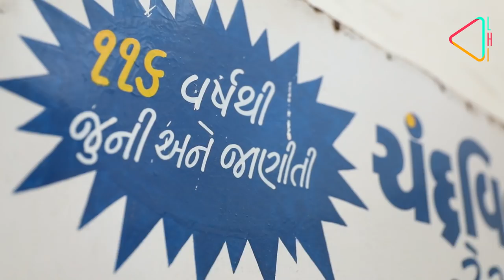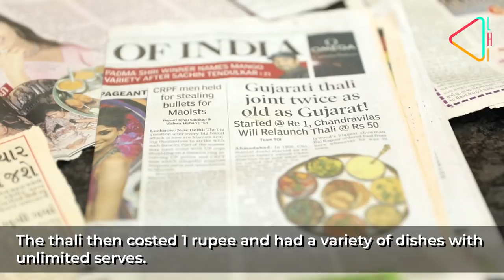Keeping the Gujarati Thali Legacy Alive | The Power of One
The story of where the Gujarati Thali originated and how a new generation is keeping the legacy alive...